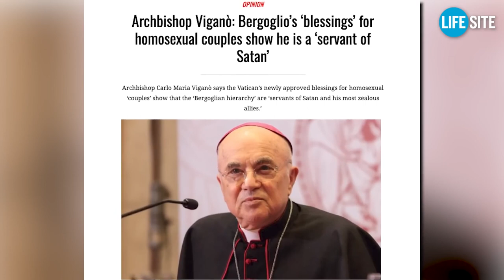'Servants of Satan’ Archbishop Viganò responds to Pope Francis' ‘blessings’ for homosexual couples